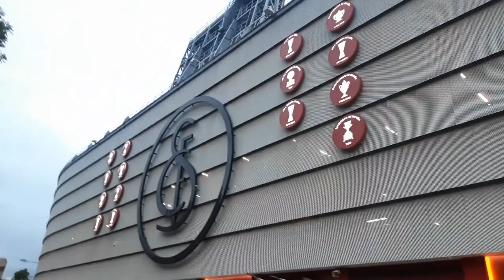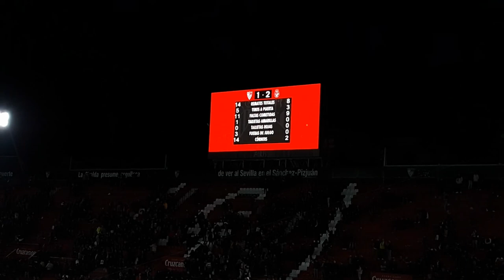Groundhopping at Estadio Ramón Sánchez Pizjuán in Seville Andalucia Spain | Stadium of Sevilla FC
La Bombonera de Nervión - Capacity: 43.833